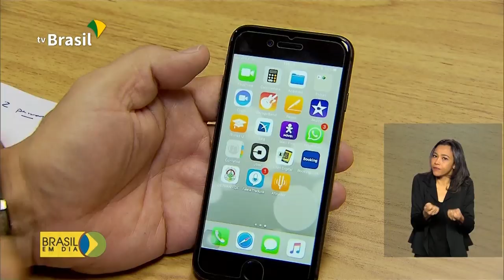Brasil já tem 600 serviços digitais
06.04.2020 - Em tempos de isolamento social, o cidadão pode recorrer a mais de 600 serviços públicos pela internet. Veja na reportagem.